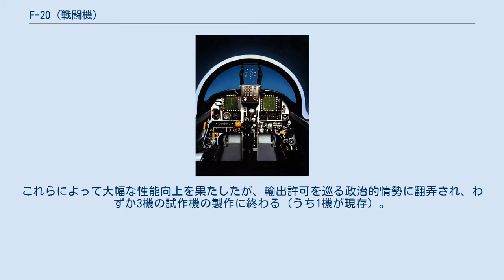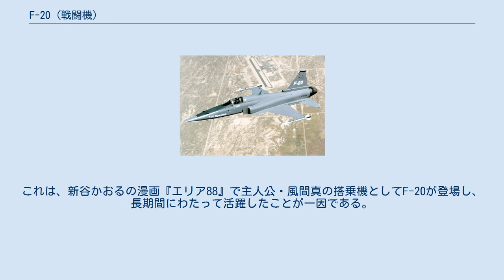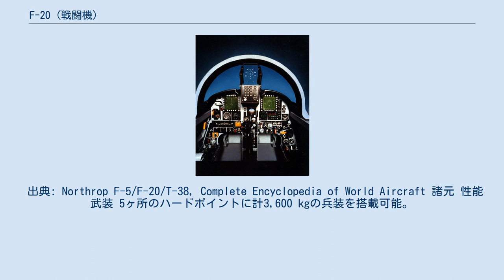F-20 (戦闘機)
F-20 タイガーシャーク F-20 F-20は、アメリカ合衆国のノースロップ（現ノースロップ・グラマン）社が開発した戦闘機。
愛称はタイガーシャーク（Tigershark、イタチザメ）。
 F-5の後継機として、おもに米国と同盟関係にある中小の国ならびに地域への輸出を主眼に開発された。
進歩した設計、電子化された搭載機器、強力な新型エンジンを採用し、さらには限定的ながらフライ・バイ・ワイヤも導入されている。
これらによって大幅な性能向上を果たしたが、輸出許可を巡る政治的情勢に翻弄され、わずか3機の試作機の製作に終わる（うち1機が現存）。
ノースロップは「F-20はF-16Aよりも低コストで優れた性能を発揮する世界最高級の戦闘機」として宣伝していた。
 1974年、中華民国（台湾）向けの機体としてF-5を改良した案を検討したが、この頃すでに国際連合での代表権を得ていた中華人民共和国との関係悪化を懸念したアメリカ政府に止められることになる。
 その後、1980年にカーター政権（当時）の決定した中間国際戦闘機構想にのっとり、ノースロップ社が自主開発を再開する。
開発当時は、中小国向けのベストセラー機であった同社製のF-5を使用している国への売り込みを考えていたが、新鋭機を海外に販売できないという法律があったため、この機体の類別番号はF-5Gとなっていた。
 なお、この時期に同様の輸出用戦闘機として、ジェネラル・ダイナミクス社よりF-16のダウングレード型であるF-16/79（エンジンを、輸出規制が行われていたF100ターボファンから、旧式ながら輸出実績のあるJ79ターボジェットに変更）が提案され、試作機が製作されていた。
 ちなみに台湾であるが、結局はF-16/79もF-20も採用を拒否し、アメリカ諸企業の支援のもとに戦闘機を国産化する計画を開始した。
その成果としてF-16をベースとしたIDF経国号が1980年代末に初飛行、1990年代半ばには就役し、当初は200機を大きく超える数の生産が予定されていた。
しかしアメリカ議会によって従来は制限されていたフルスペックのF-16の輸出が解禁されたため、これと入れ替わる形で経国号の生産は約半数の130機にとどまっている。
 F-20のコックピットのモックアップ 元となったF-5戦闘機はJ85ターボジェットエンジンを双発で搭載するが、F-20はF404ターボファンエンジンの単発となっている。
ジェットエンジンは小型であるほど推力重量比が高い傾向（二乗三乗の法則）にあり、本来であれば単発より双発のほうが機体の小型化には有利である。
逆に双発機を単発機に改良し、なおかつ基本性能を大幅に向上させるということは過去に例がなく、それを可能にしたのは、J85開発時からの技術の進歩によって実現したF404の性能の高さによるものである。
かつてのJ79の約6割の空虚重量ながらそれに比肩する推力を有する当エンジンは、陸上基地で運用するには騒音が大きいというデメリットはあったものの、1970年代当時の西側陣営では驚異的であった。
このような小型・大推力を両立した基本性能もさることながら、F404エンジンは始動が僅か30秒で可能であり、これらによってF-20はスクランブル発進において3分以内に高度5,000mに到達可能という世界最速のタイムを誇っている。
 GE製マルチモードレーダー、AN/APG-67をはじめとする高性能アビオニクスが採用された。
APG-67はルックダウン能力を持つのみならず、スパロー空対空ミサイルの運用も可能であり、これは開発当初、同ミサイルを運用しない昼間戦闘機として計画された当時のF-16よりも優れた面であった。
また、バディポッドと呼ばれる装備を搭載することにより、海軍機のF/A-18シリーズなどのように空中給油機としても使用可能である。
 機体形状は原型となったF-5と似通っているが、より進化した空力設計による改良（主翼付け根のLERXの大型化、シャークノーズと称される抵抗を減らし揚力を生む扁平な機首形状）が加えられ、機体各部に各種の新素材を使用しているほか、コクピットもGE製ヘッドアップディスプレイ、ベンディックス製デジタルディスプレイ、ハネウェル製ミッションコンピュータにHOTASの採用など、当時の新鋭機と比べても遜色がない。
必然的に機体価格は高くなったが、それでもF-16よりは安価に設定されていた。